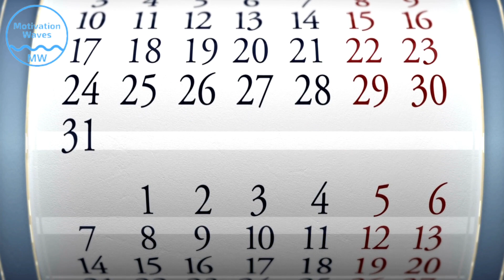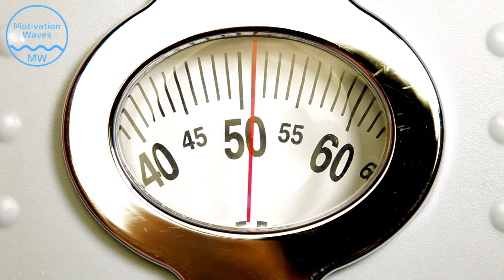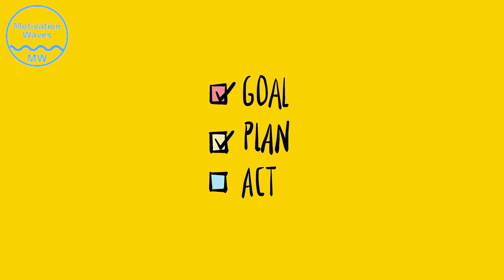Why We Fail to Achieve Goals? Instant Gratification Vs Delayed Gratification | Temporal Discounting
Though we have a clear plan to achieve our goals or we try our level best to work as per our plan, most of the times we fail to achieve our goals especially the long term goals. This happens due to a tendency of our brain called temporal discounting or time discounting. Our brain prefers immediate rewards compared to distant rewards. This is usually known as instant gratification vs delayed gratification.

If you like this "Why We Fail to Achieve Goals?